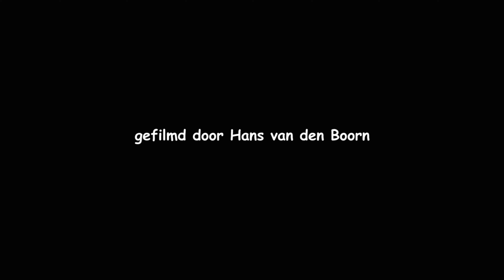20220110 BLAUWE KIEKENDIEF (HEN HARRIER)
Een jagende blauwe kiekendief (vrouwkleed) boven het Akkerreservaat bij Sibbe van Stichting Het Limburgs Landschap.